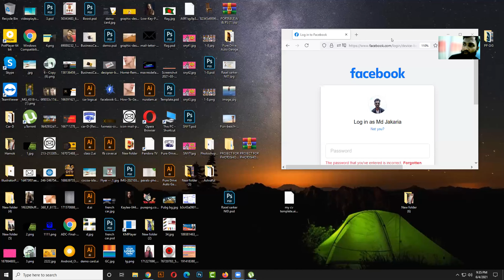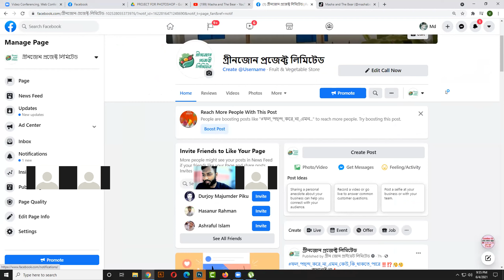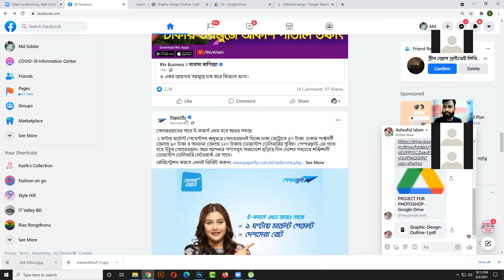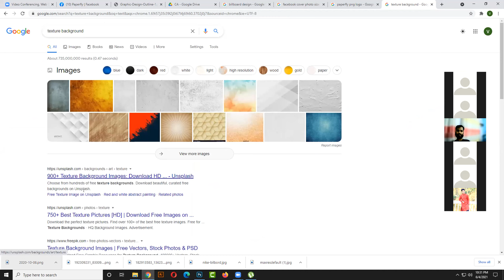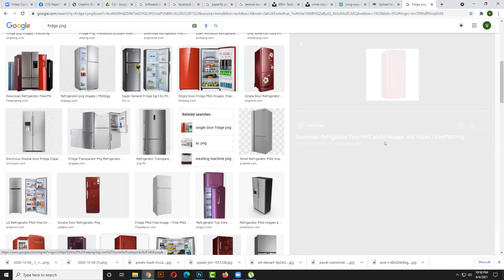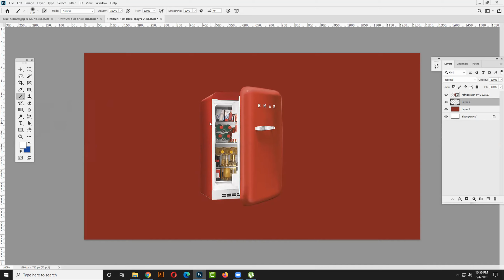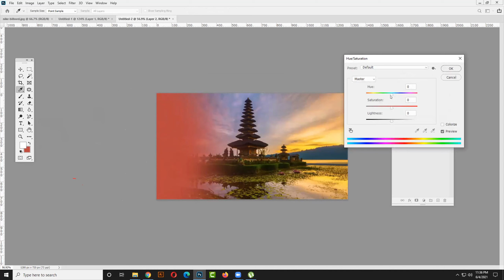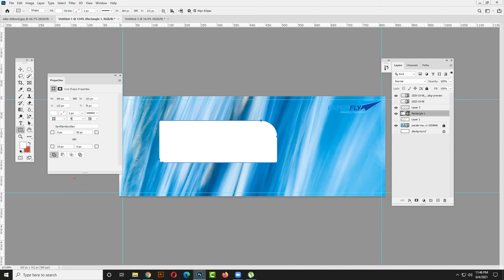Facebook Cover Design | Combo 11 Live Class